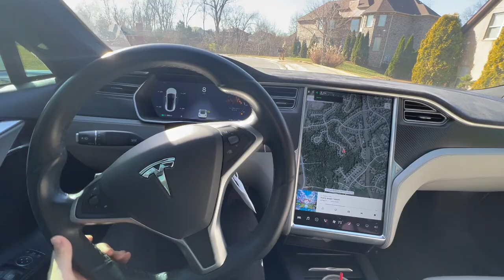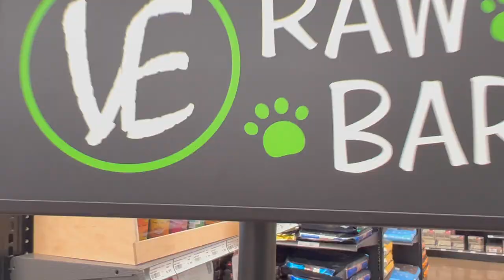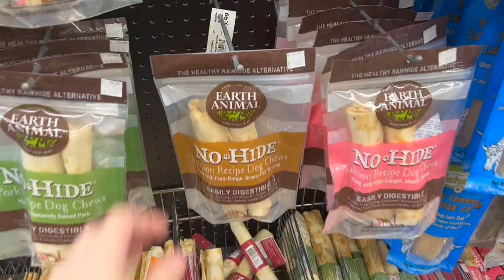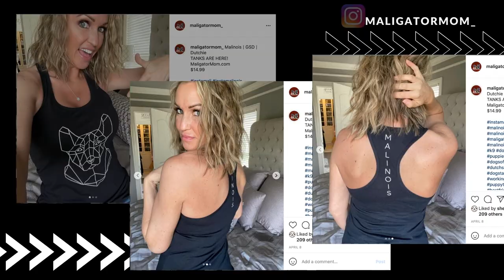A Belgian Malinois Vlogmas 2021 December 8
Today I wanted to give back to ya'll so I headed off to my favorite local pet store and went on a shopping spree! One lucky winner will receive this HUGE HAUL as a personal Christmas gift from me to you!

It means so much to me that you are all here and invested in what I have to share! I have a great time filming videos on this little channel and enjoy the community we've built!

Happy Holiday and good luck!

xoxo
Maligatormom

Curious what I feed my Belgian Malinois?
Check out MuensterMilling.com
Use code: maligatormom

Interested in our apparel?
T-shirts, tanks and hoodies!

Use code: maligatormom

Use code: MALIGATORMOM